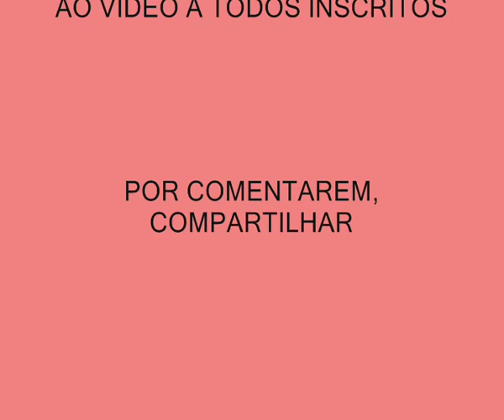VIDEO AULA BRINCO VERDE TURQUESA E VOTOS FELIZ NATAL